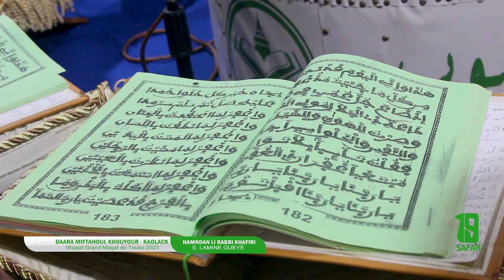CLIP MAGAL 2023 HAMDAN LIRABIL KHAFIRI PAR K.1 DAARA MIFTAHOUL KHOUYOUR- KAOLACK